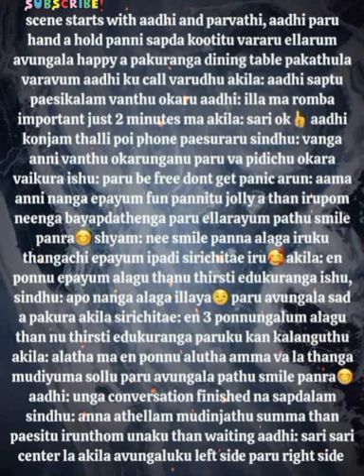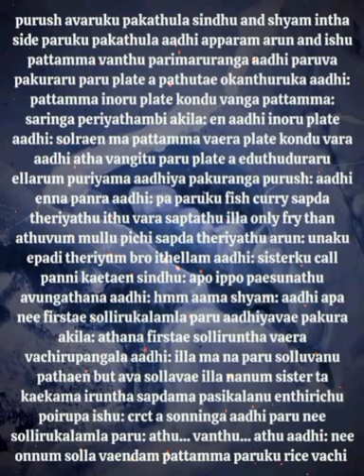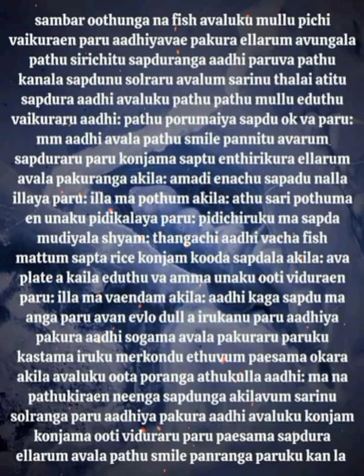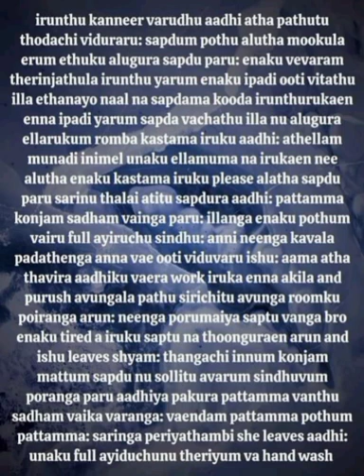En Uyirin Uravae || Episode 5(Part 1) || AP Tale Time || Shades of AP Kadhal